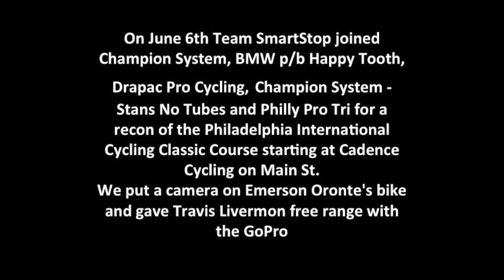Philly International Cycling Classic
Highlights from our Champion System course recon with BMW p/b Happy Tooth and Drapac Pro Cycling and the Philly International Cycling Classic 2015